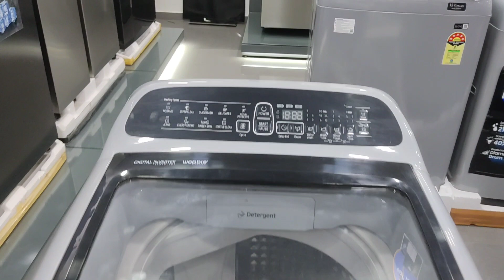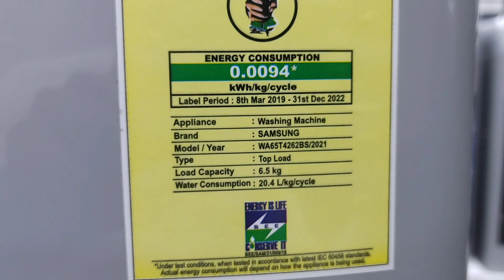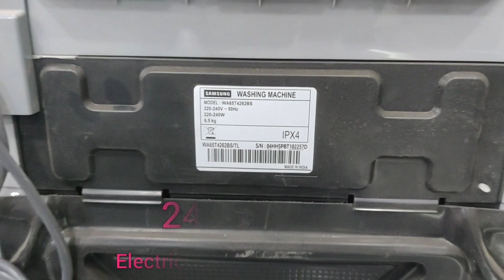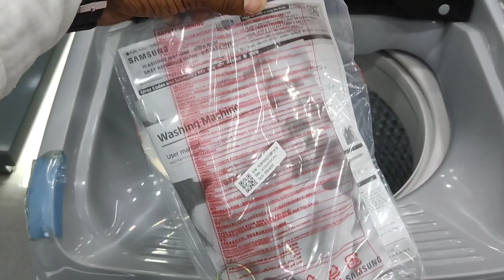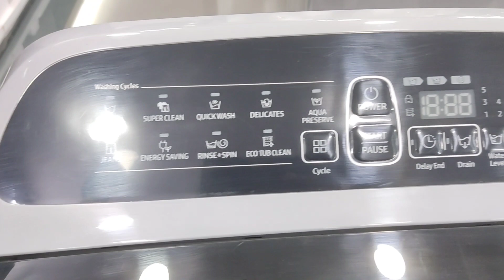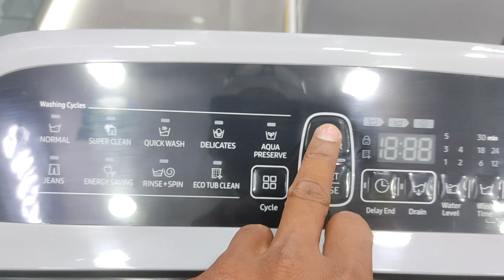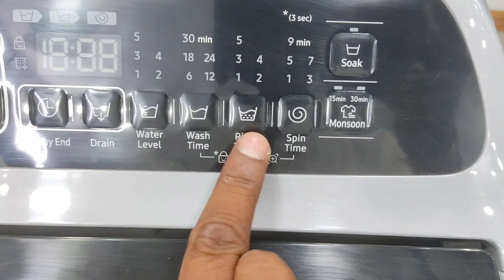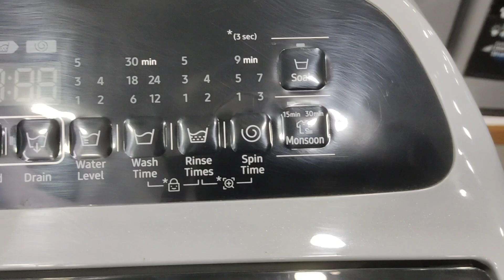samsung new top load washing machine review and price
Samsung 6.5 kg washing machine price :

Other Fully Automatic Washing Machine Price

Fully Automatic Washing Machine Stand

Fully Automatic Washing Machine Cover

Fully Automatic Washing Machine Detergent

Your Query
How to use samsung 7kg top load washing machine
How to use samsung top load washing machine in hindi
Washing machine me kapde kaise sukhaye
fully automatic top load washing machine 8kg
Top load vs front load washing machine
Top load or front load washing machine which is better